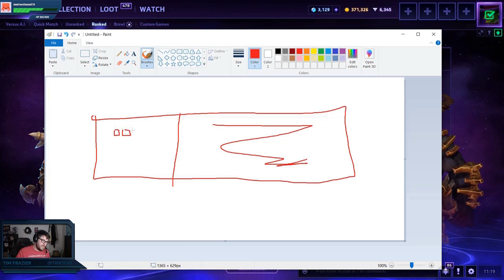BEST HotS Highlights: Half health valla deleted.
=== ABOUT GLOOMSHOT: HEROES OF THE STORM AND THIS CHANNEL ===

Hi, I'm Joseph and this is Gloomshot: Heroes of the Storm, a highly advanced curation bot that compiles the best moments of the best Heroes of the Storm streams.

Every day, Gloomshot: Heroes of the Storm:
- And puts together these highlight reels into convenient playlists for max Heroes of the Storm viewing entertainment!

NOTE: If you are a Heroes of the Storm content creator and don't want your videos to be promoted on Gloomshot, just shoot me a message (email is preferred) and I'll update the algorithm to blacklist your stream.

=== HEROES OF THE STORM HIGHLIGHT CLIP SOURCES ===

Gloomshot: Heroes of the Storm is a highlight curation bot, NOT a highlight creation bot -- none of these Heroes of the Storm clips are mine.

Content creators are what makes the Heroes of the Storm community, so if this video introduced you to a stream you like, make sure to support them by viewing their channel and SUBSCRIBING so you can see the action live at the source.

Source streams for today's highlight video:

Heroes of the Storm Highlight #1: "Half health valla deleted."
Original streamer: followgrubby (highlight clipped by: farcry123_hots)

Heroes of the Storm Highlight #2:
Original streamer: followgrubby (highlight clipped by: jejeba86)

Heroes of the Storm Highlight #3:
Original streamer: arcaner_ (highlight clipped by: arcaner_)

Heroes of the Storm Highlight #4: ""Team fighting" without your off lane"
Original streamer: cavalierguest (highlight clipped by: lord_boo)

Heroes of the Storm Highlight #5: "gettricked"
Original streamer: alextheprog (highlight clipped by: lerhond)

Heroes of the Storm Highlight #6: "i'm not married with him"
Original streamer: followgrubby (highlight clipped by: wlejon)

Heroes of the Storm Highlight #7: "Thing about HOTS"
Original streamer: trikslyr (highlight clipped by: vegas2121)

Heroes of the Storm Highlight #8: "Nuclear Launch Disrespected"
Original streamer: titanshark (highlight clipped by: titanshark)

Heroes of the Storm Highlight #9: "Clipped"
Original streamer: realbambam (highlight clipped by: broxce)

Heroes of the Storm Highlight #10:
Original streamer: crisheroes (highlight clipped by: artcascade)

Heroes of the Storm Highlight #11: "Lord of the Rings as according to Mewn"
Original streamer: mewnfare (highlight clipped by: ripa_moramee117)

Heroes of the Storm Highlight #12: "Bam's BibleThump 7"
Original streamer: realbambam (highlight clipped by: bombadil_phd)

Heroes of the Storm Highlight #13: "God Tier ETC"
Original streamer: kure_hots (highlight clipped by: zackandattack)

Heroes of the Storm Highlight #14: "MarcheBanger"
Original streamer: ggmarche (highlight clipped by: kriss941)

Heroes of the Storm Highlight #15: "noonia wieder am WP verkrpern"
Original streamer: crisheroes (highlight clipped by: jerrefcb1)

=== FEATURED HEROES OF THE STORM STREAMER ===

today's most popular highlight comes from followgrubby.